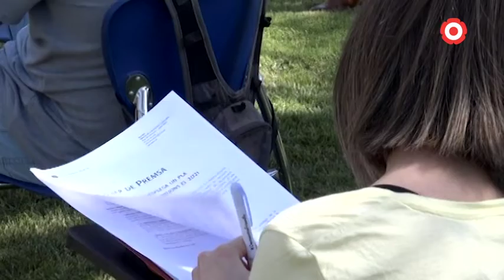Reus invertirà 5,4M€ en la millora de la gestió de les aigües